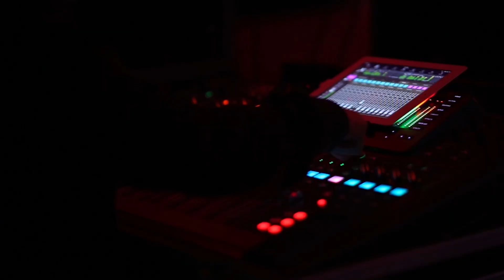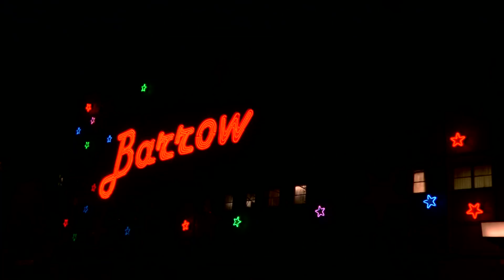Valcato Entertainment - 2020 Showreel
Check out our highlights reel to see what our team have been up to!